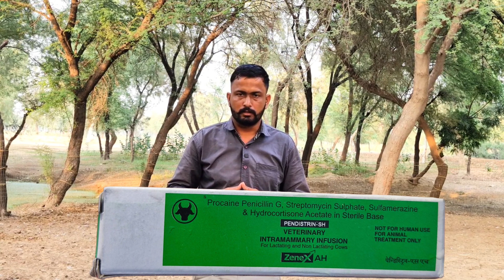गाय भैंस की आंख से पानी, गीड, कीचड़ आने का इलाज।Cow Buffalo ki Aankh Se Paani Kichad Aane ka illaj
"पशु की आँखों में पानी आना, गीड आना और कीचड़ आना – कारण और उपचार जानें!"

इस वीडियो में हम जानेंगे कि पशुओं की आँखों में पानी आना, गीड आना और कीचड़ आने जैसी समस्याएँ क्यों होती हैं और इनसे बचाव और इलाज कैसे करें। यदि आपके पशुओं में इन समस्याओं के लक्षण दिखाई दे रहे हैं, तो यह वीडियो आपके लिए बहुत उपयोगी है। सही जानकारी और देखभाल के साथ आप अपने पशुओं को स्वस्थ और सुरक्षित रख सकते हैं। पशुपालन से जुड़े हर व्यक्ति के लिए यह वीडियो बेहद लाभकारी है।

👉 इस वीडियो को अंत तक देखें और जानें पशुओं की आँखों की इन समस्याओं का इलाज और देखभाल के खास टिप्स।